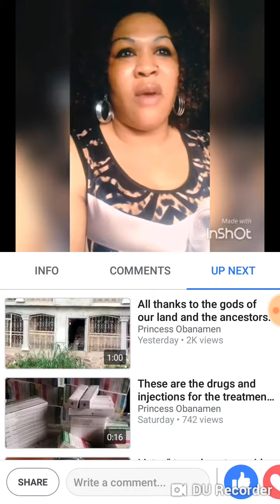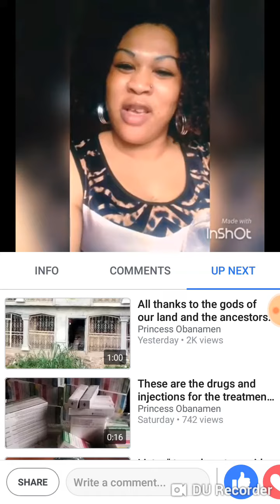Your husband not love you why what have you done ask yourself